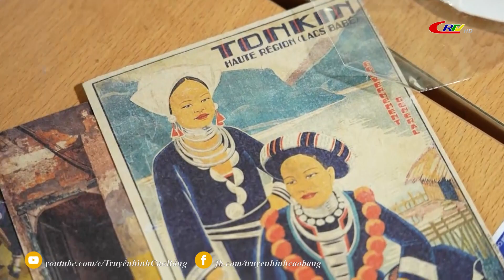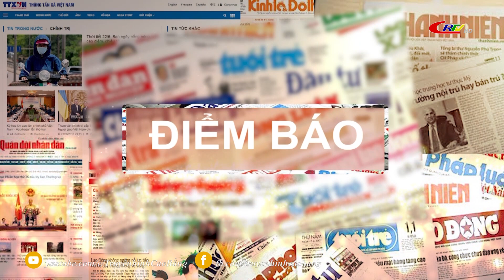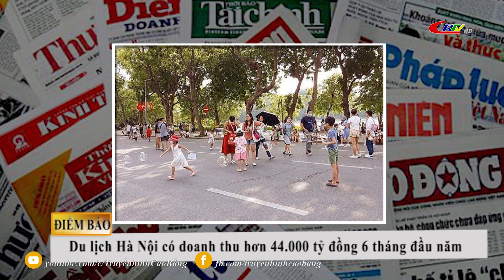Cao Bằng ngày mới ngày 29/6/2023